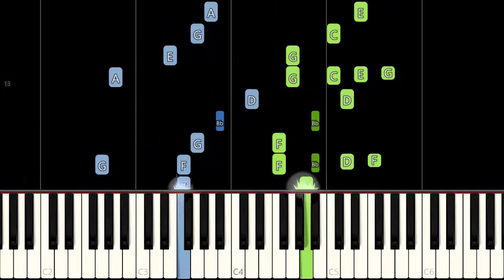Willie Hutch - Mother's Theme (Piano Tutorial) [Synthesia]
Learn how to play WILLIE HUTCH "MOTHER'S THEME (MAMA)" from The Mack using this Piano Synthesia Tutorial by MIDITUBE!